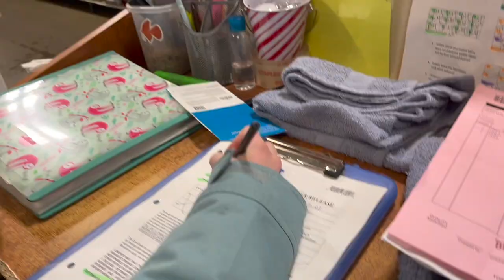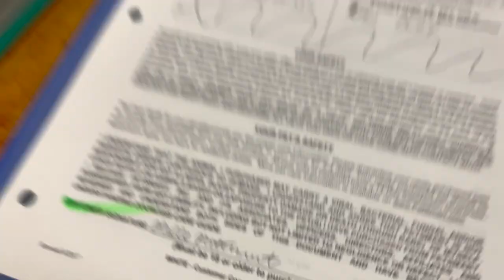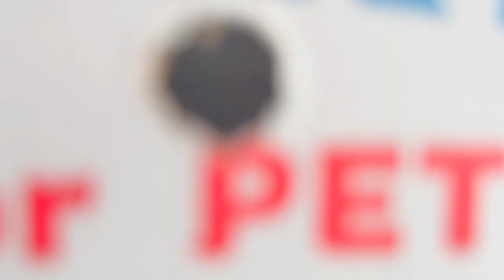Sam gets a hamster!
Sam and I go and get a hamster yayyy!

Sam did have a hamster last year around December, but it died. This time she ordered and got everything ready and it has a wayyy bigger area than before. She was so excited!

1•27•23